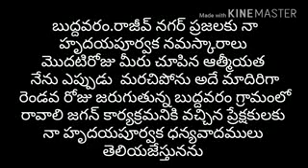YARLAGADDA VENKATRAO @ BUDDAVARAM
గన్నవరం మండలం బుద్దవరం గ్రామ ప్రజల అపూర్వ ప్రేమాభిమానాల సాక్షిగా ,గడప గడపకు వెళ్లి ప్రజా సమస్యలు తెలుసుకుంటూ ప్రారంభమైన రెండవ రోజు రావాలి_జగన్_కావాలి_జగన్ కార్యక్రమం.